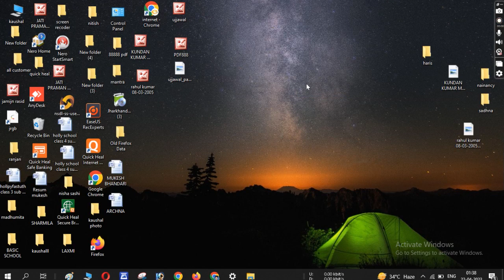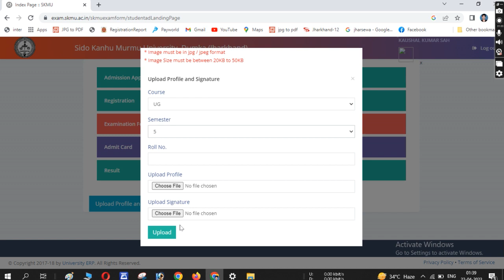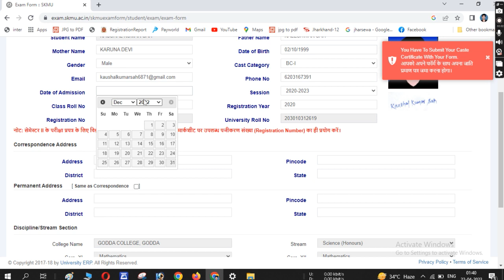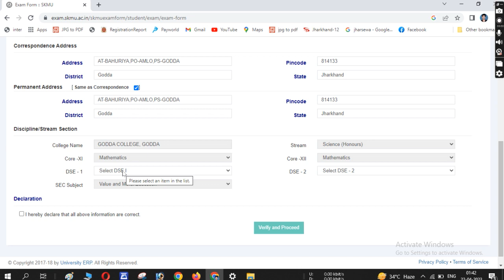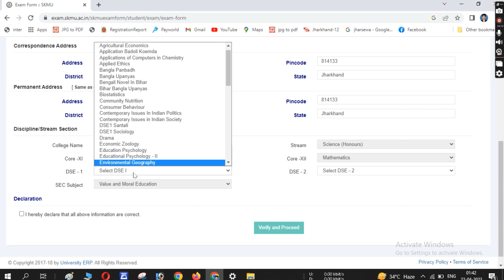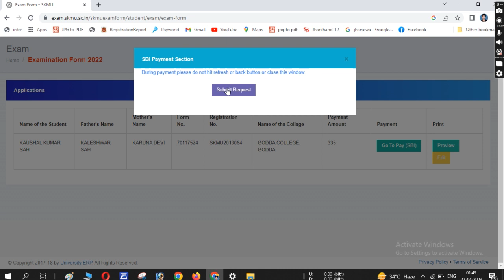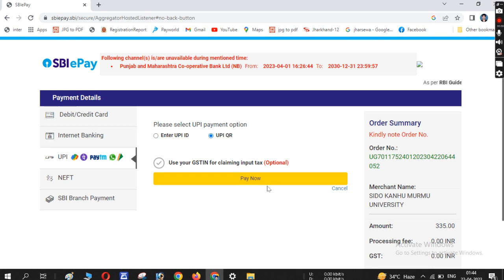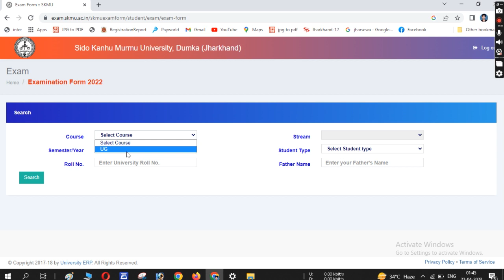SKMU UG SEM-5 EXAM FORM ONLINE KAISE KARE || SKMU UG SEM-5 परीक्षा फॉर्म ऑनलाइन कैसे करें || 2020-23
GODDA COLLEGE GODDA
SP COLLEGE DUMKA
SSBSPSJ COLLEGE PATHARGAMA